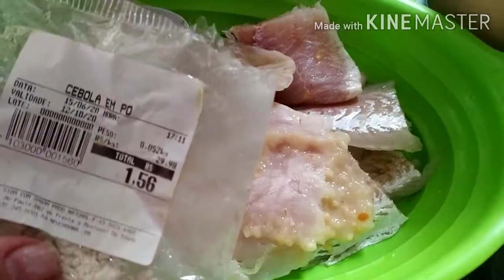FILÉ DE TILÁPIA EMPANADO COM FARELO DE TRIGO. RECEITA DELICIOSA E FIT.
Ajuda muito nós e é um super incentivo para mais receitinhas no canal.
Rumo aos 100 mil!

VOCÊ ADORA FILÉ DE TILÁPIA FRITINHO CROCANTE COM AQUELE GOSTINHO DE RESTAURANTE
PORÉM SE PREOCUPA DEVIDO A FRITURA SER SEMPRE MUITO CALÓRICO
POIS ESSE VÍDEO FOI FEITO ESPECIALMENTE PARA VOCÊ
AQUI EU VOU LHE ENSINAR PASSO A PASSO SOBRE O TEMPERO DO FILÉ DE TILÁPIA E COMO VOCÊ PODE EMPANA LO COM FARELO DE TRIGO FAZENDO COM QUE FIQUEM MUITO MAIS SAUDÁVEL CROCANTE E SABOROSO
SEU INTESTINO E A SUA SAÚDE AGRADECE ESPERO QUE VOCÊ GOSTE